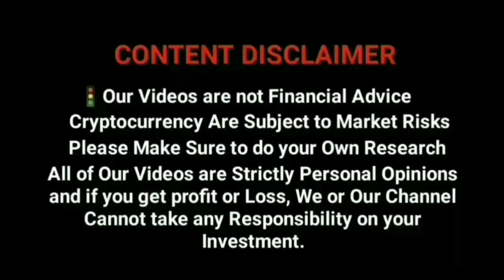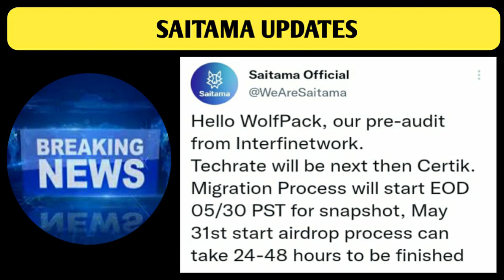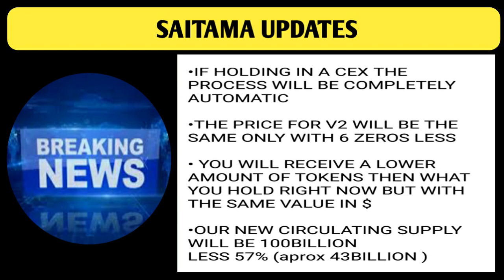🔴 Saitama Important Update | Saitama V2 Migration | Can i buy Saitama inu? | Be 🚨 Alert